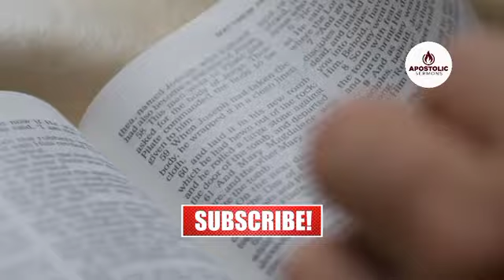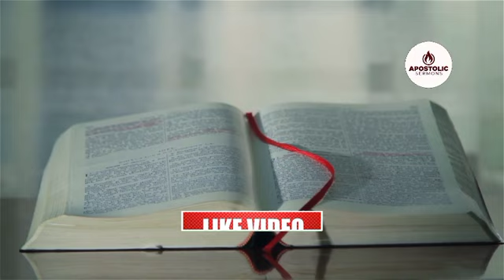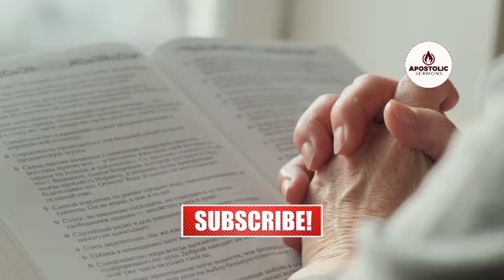HOW TO OVERCOME A DAMAGED DESTINY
This video is ORIGINAL and produced by the Apostolic sermons tv team.